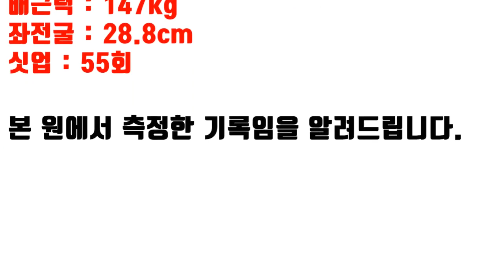펜싱선출이 체대입시 준비하면?!ㅣ5월모의테스트 7위 서울체고 이은경 [스왓TV]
5월모의테스트 7위 서울체고 이은경

20m왕복달리기 - 15.71초
10m왕복달리기 - 9.9초
배근력 - 147kg
싯업 - 55회
좌전굴 - 28.8cm

lovesanglee0